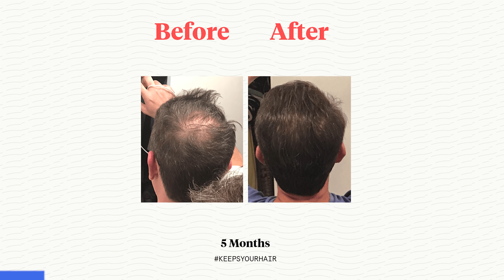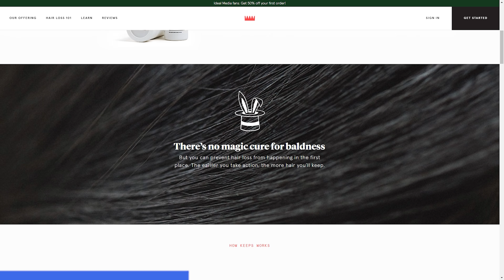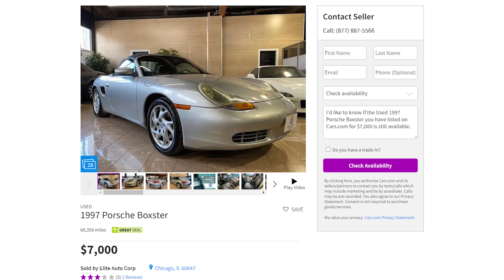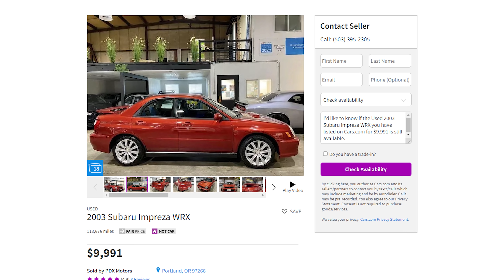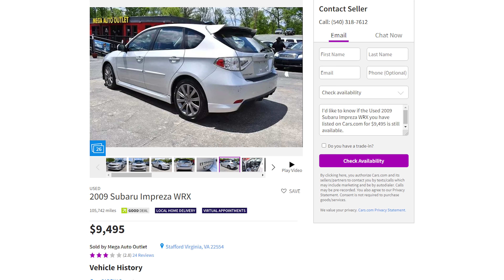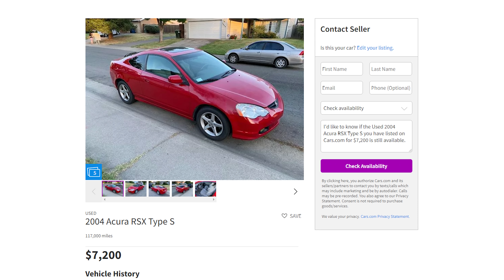TOP 7 Used Sports Cars Under $10,000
Subaru WRX, Mustang, RSX, the gang's all here. These are the fastest, the nicest, the BEST sportscars you can own TODAY, for less than $10K!

►Snag An Ideal Shirt Or Slap!